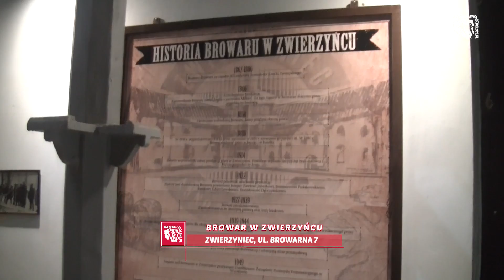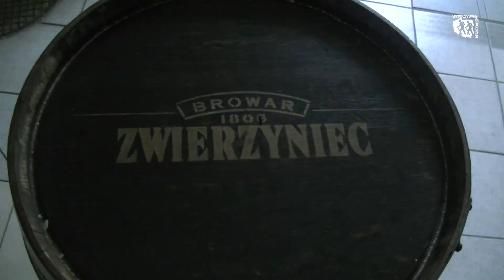ROZTOCZE ...W JEDEN DZIEŃ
Roztocze to przepiękna kraina, która łączy Wyżynę Lubelską z Podolem. Niezwykły klimat, miasteczka o ciekawej historii i cennych zabytkach, piękne krajobrazy oraz cisza i spokój to wszystko składa się na wyjątkowość tego miejsca. Wizytówką Roztocza jest przede wszystkim przyroda, unikatowa na skalę europejską. Jeśli macie chwilę wolnego a pogoda za oknem zachęca do spędzenia czasu na świeżym powietrzu wybierzcie się na Roztocze. Przedstawiamy wam kilka atrakcji, które można zobaczyć w ciągu jednego dnia w tym przepięknym zakątku Polski.